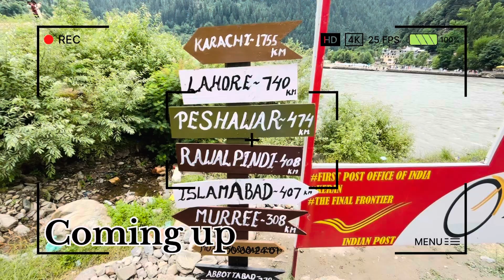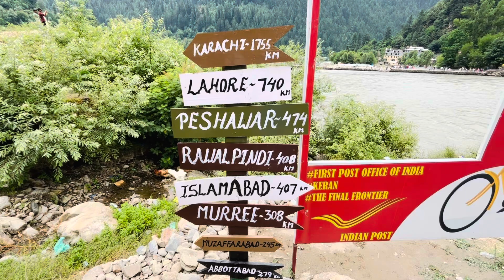Indin-Pakistan आमने सामने 😳 Keran Valley Kashmir !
Full Dteails of keran valley, kashmir

1. How to reach there?
2. Which Permission we get?
3. From whom we get the permission
4. Is keran Valley is safe?
5. Keran Valley is how far from Sringara

Rate list of food and Explore in keran valley

Maggi - 30 ₹
Tea -      10 ₹
Rajma chawal- 80 ₹
Tent Charges - (700-1000) ₹ one night charges

If tent is yours then you have to pay 200 ₹ charge for stay for one night.